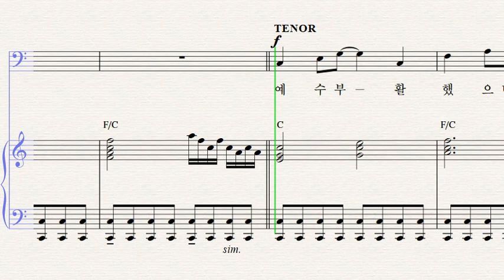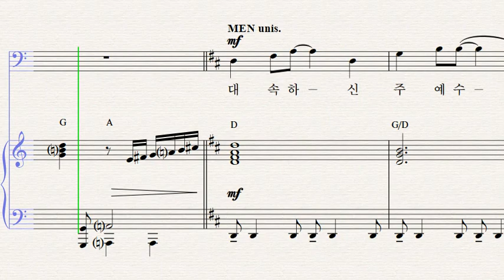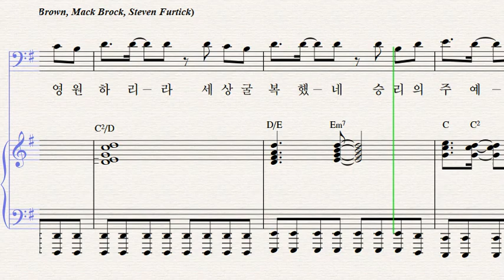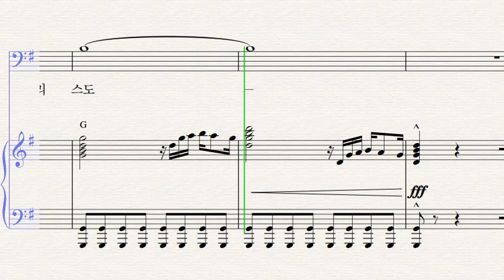예수 부활했으니 (테너)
부활절 칸타타 [승리하신 주] 05번